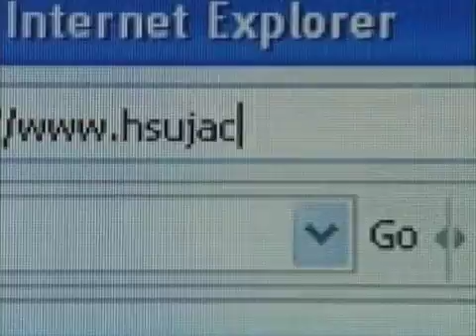Humboldt State Tonight with Rob Smith Sept 10 2009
Coach Smith is all smiles after the Lumberjacks open the 2009 season with a win at Adams St.